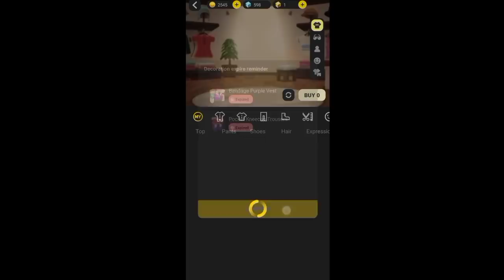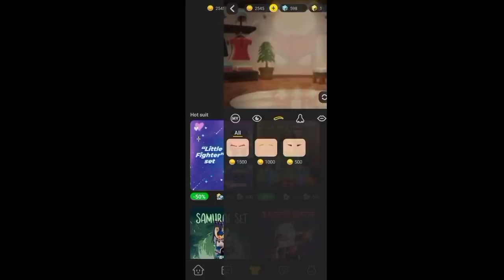A NEW REWARD FOR RANK in BEDWARS Blockman Go !!